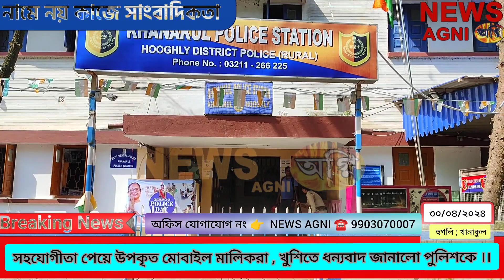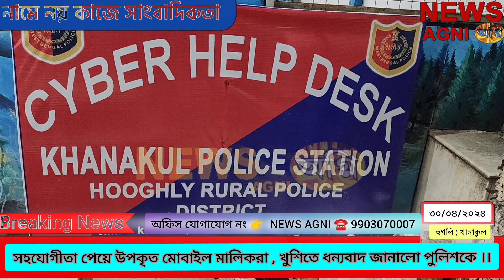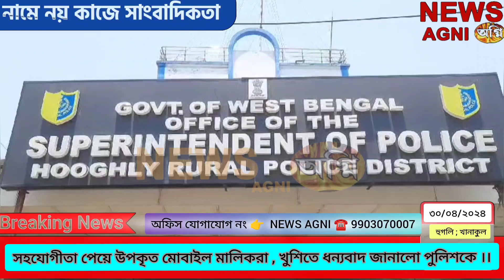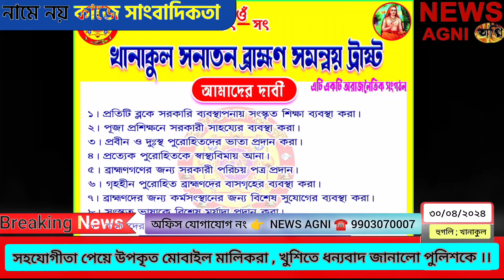সহযোগীতা পেয়ে উপকৃত মোবাইল মালিকরা , খুশিতে ধন্যবাদ জানালো পুলিশকে ।। উপস্থিত পুলিশ কর্তারা । AGNI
সহযোগীতা পেয়ে উপকৃত মোবাইল মালিকরা , খুশিতে ধন্যবাদ জানালো পুলিশকে ।। উপস্থিত এ্যডিশনাল এস. পি, S.D.P.O , C.I & O. C

বিজ্ঞাপন এবং খবরাখবর জানাতে যোগাযোগ করুন NEWS অগ্নির দপ্তরে ☎️ 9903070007 বিস্তারিত দেখুন .

পুলিশের সহযোগীতা পেয়ে উপকৃত  মোবাইল মালিকরা , খুশিতে ধন্যবাদ জানালো খানাকুল পুলিশকে ।
খানাকুল পুলিশের আবার সাফল্য ,  খানাকুল থানা এলাকায় ৫ জন সাধারণ মানুষের বিভিন্ন প্রান্ত থেকে ফোন হারিয়ে যায় এবং চুরি হয়ে যায় । মোবাইল মালিকরা যথারীতি খানাকুল থানায় আলাদা আলাদা ভাবে লিখিত জানান, এর পরই খানাকুল ওসি রাসেল পারভেজ খানের নেতৃত্বে তদন্ত শুরু হয় । ফোনের টাওয়ার লোকেশন ধরে ফোন গুলির খোঁজ পাই পুলিশ । তারপর হুগলী রুরাল পুলিশের সহযোগিতায় এবং খানাকুল ওসি রাসেল পারভেজ খানের নেতৃত্বে ওই ফোন গুলি ফিরিয়ে নিয়ে আসে কর্তব্যরত পুলিশ কর্মীরা । আজকে অর্থাৎ ৩০/৪/২০২৪ সন্ধ্যায় ৫ জন ফোন মালিককে খানাকুল থানায় ডেকে ফোন গুলি ফিরিয়ে দেওয়া হয় ।  উপস্থিত ছিলেন হুগলি এ্যডিশনাল এস. পি. কৃষানু রায় , আরামবাগ এস. ডি. পি. ও. সুপ্রভাত চক্রবর্ত্তী, আরামবাগ সি. আই. অরূপ ভৌমিক এবং খানাকুল থানার ওসি রাসেল পারভেজ খান ।।
খানাকুল পুলিশের এই সহযোগীতা পেয়ে উপকৃত ৫ মোবাইল মালিক, নাম গুলি হলো তাসারাস হোসেন খান , দীপঙ্কর মাঝি, শিল্পা ঘরুই, পুলক সাও, শান্তুনু মন্ডল এরা প্রত্যেকেই ধন্যবাদ জানিয়েছেন খানাকুল পুলিশকে । সাধারণ মানুষের সমস্যা দ্রুত সমাধান হচ্ছে প্রত্যেক থানায় সাইবার হেল্প ডেস্ক বিভাগ থাকার কারণে জানাচ্ছে এলাকার সাধারণ মানুষ ।